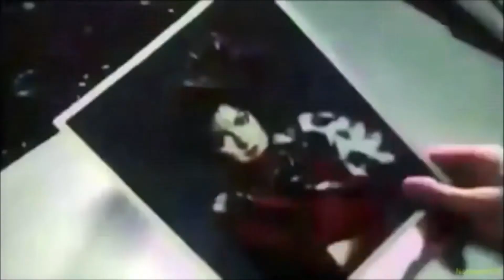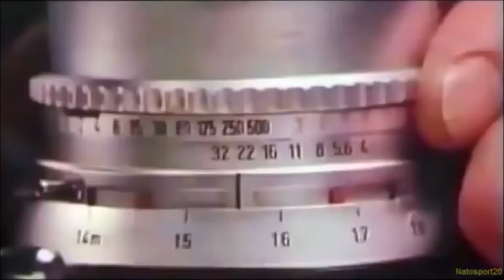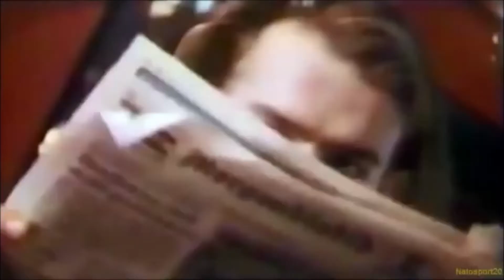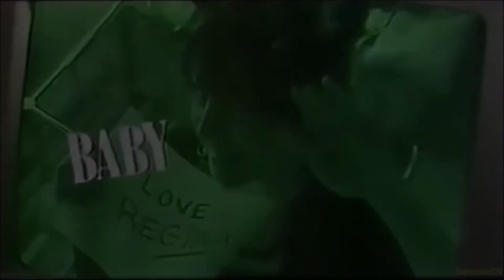Regina - Baby Love (1986)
Regina (Brooklyn, Nova York / EUA)

Contribuam com o canal:
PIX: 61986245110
NUBank

Regina Richards (nascida em 1961), mais conhecida pelo seu nome artístico Regina , é uma americana de música pop.

Ela é mais conhecida por sua música de sucesso " Baby Love ", que alcançou o número 10 na Billboard Hot 100 em 1986. "Baby Love" foi sua única música a figurar nas paradas do Hot 100, fazendo dela uma maravilha de um hit.

 A música também alcançou o número 50 na parada de singles do Reino Unido no mesmo ano. Baby Love " é um single de 1986 da cantora, o único hit número um nas paradas de dança por duas semanas em meados de 1986.

A música foi escrita por Stephen Bray , Regina Richards e Mary Kessler. Bray havia escrito vários hits para Madonna. A música foi composta para Madonna, com Regina gravando a música quando Madonna recusou. Com a produção de Bray, parecia similar às próprias gravações de Madonna e às vezes era confundida com ela.

Regina, formada em teatro no Marymount Manhattan College , iniciou sua carreira musical no final da década de 1970, gravando e se apresentando com a banda new wave "Regina Richards and Red Hot". A banda tocava regularmente locais de música de Nova York, como CBGB , Kansas's Max , e Irving Plaza . Com a ajuda de Richard Gottehrer , a banda assinou contrato com a A&M Records.

O primeiro singlelançado foi intitulado "Tyger", com "Tug of War" como o lado B. O segundo single "Don't Want You Back", com "Company Girl" como lado B, foi seguido por um álbum auto-intitulado; os registros não alcançaram sucesso convencional.

Posteriormente, ela dissolveu o grupo e se concentrou em escrever músicas para outros artistas e ajudá-los a gravar demos com Stephen Bray, seu ex-baterista do Red Hot.

Um dos artistas que os abordou foi Madonna , que estava tentando garantir um contrato de gravação na época; Regina ajudou Madonna com harmonias vocais em suas demos.

Em 1986, Regina e Bray co-escreveram "Baby Love", inicialmente planejando vendê-lo para Madonna ou outro artista. No entanto, sua gravadora, Atlantic Records, solicitou que Regina cantasse a música sozinha.

O single alcançou o número 10 na Billboard Hot 100 naquele ano e foi incluído no álbum Curiosity de Regina , que também incluiu "Say Goodbye", uma música que ela havia originalmente escrito com Kenny Rogers em mente.

Outra música do álbum apareceu na parada Hot Dance Music / Club Play naquele ano - "Beat of Love". As publicações de música da época comentavam com frequência as semelhanças percebidas com Madonna e a chamavam de "rainha dos queridos".

Em 1987, ela apareceu em um anúncio de serviço público antidrogas com McGruff the Crime Dog, que foi ao ar nos anos 90. Em 1988, Regina lançou a música "Extraordinary Love". Chegou ao 11º lugar no ranking Hot Dance Music / Club Play. Em 1990, não mais na Atlantic Records, ela lançou seu single final "Track You Down".

Em 1991, o cantor australiano Dannii Minogue lançou um cover de "Baby Love" como single, alcançando o 14º lugar no UK Singles Chart.